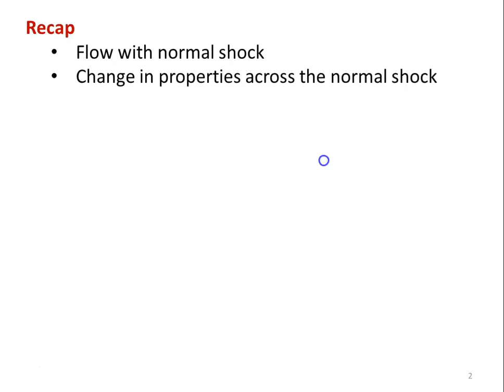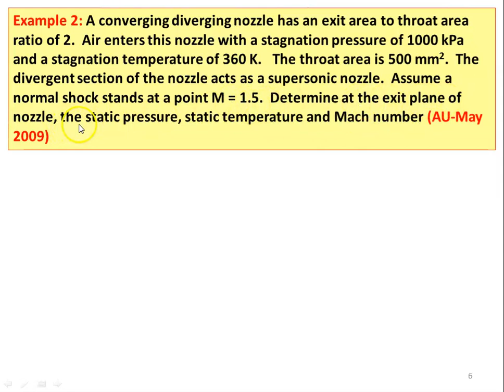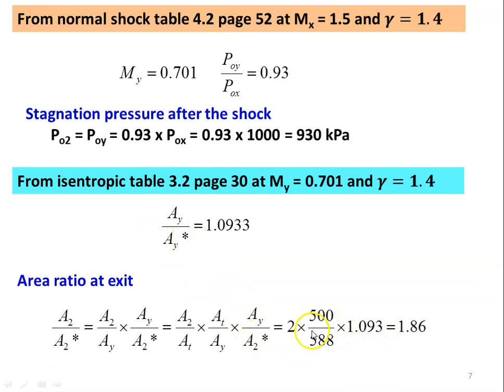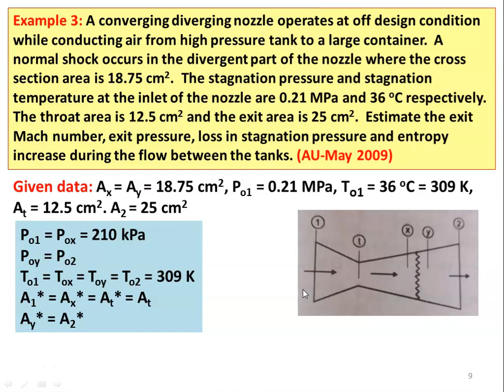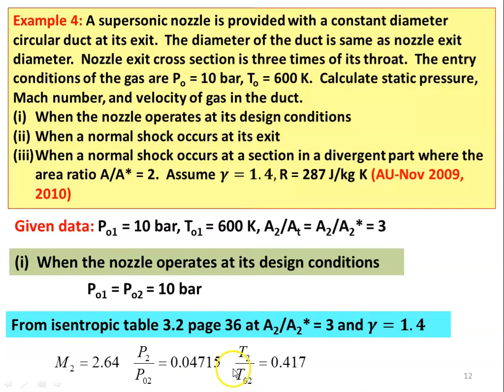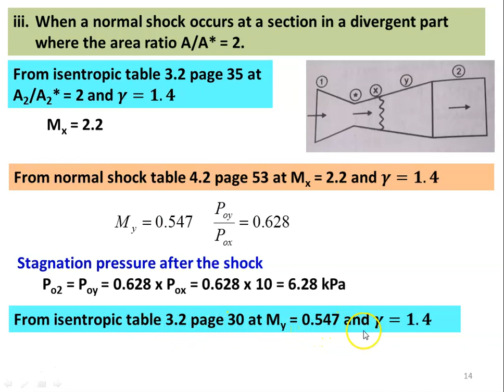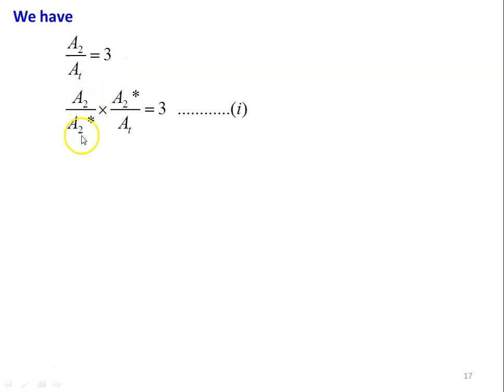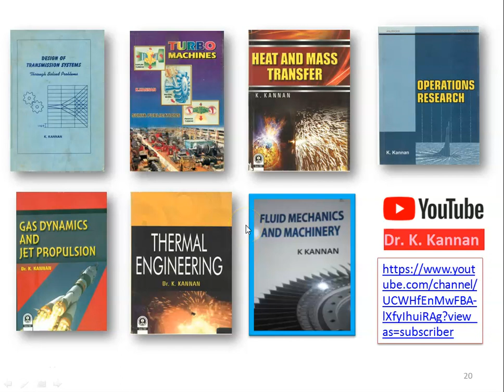GDJP 24 Problems with normal shock - Part 1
Problems in flow with normal shock from Anna University question papers.